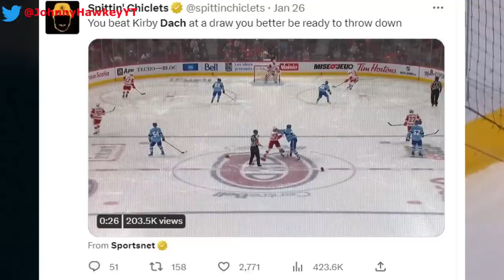What A HORRIBLE Mistake..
Nhl highlights senators at canadiens had some interesting talking points.